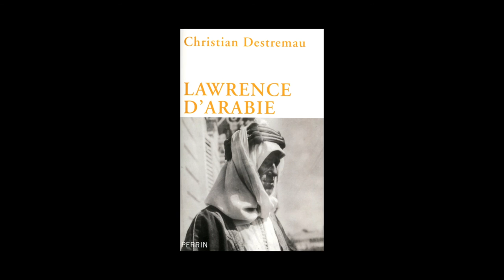Christian Destremau - Lawrence d'Arabie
A l'occasion du Salon du Livre 2014, Christian Destremau vous présente son ouvrage "Lawrence d'Arabie" aux éditions Perrin.